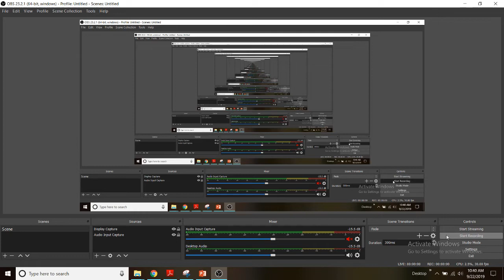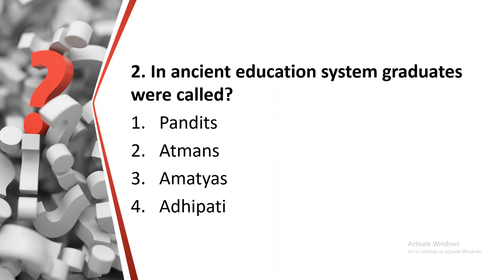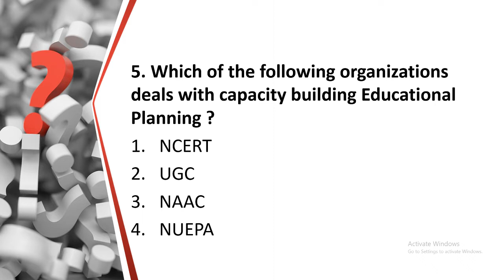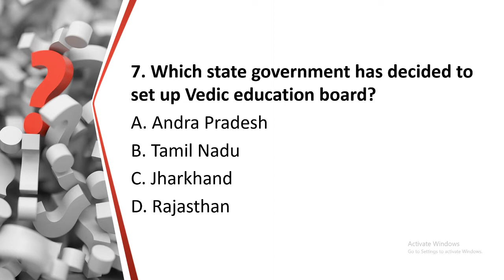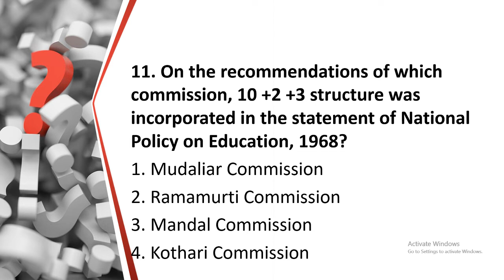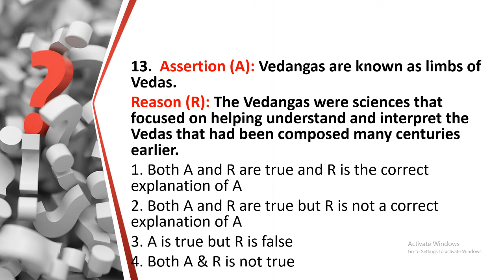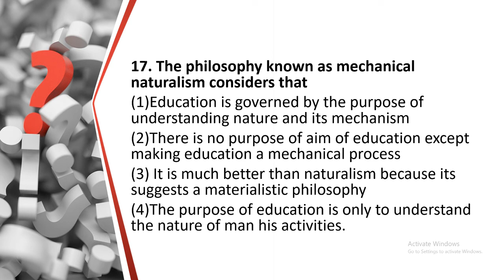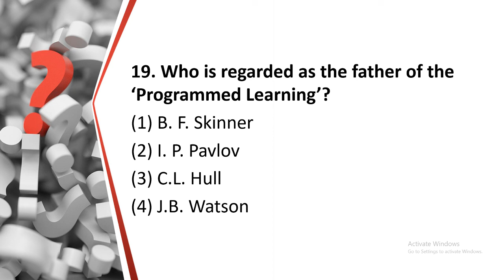Higher Education Mock Test 1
By Shreya Jha